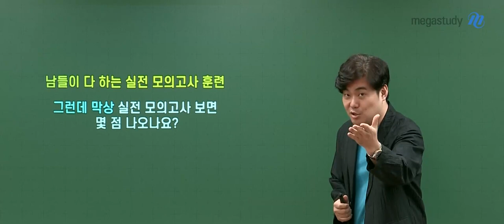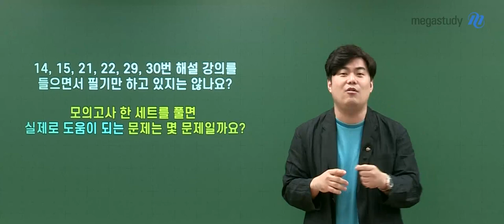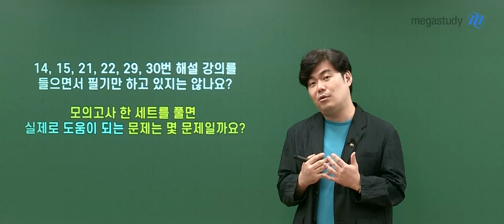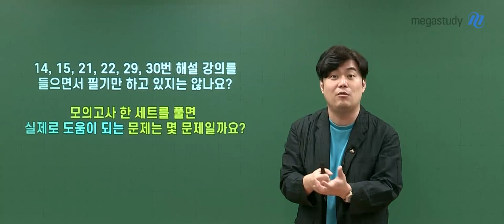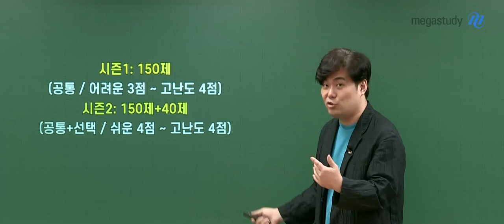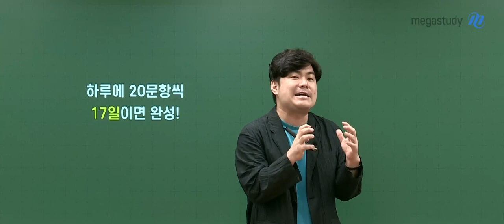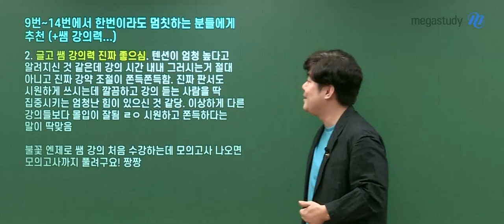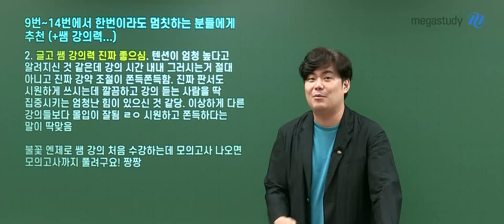[메가스터디] 수학 김성은쌤 - 모의고사가 어렵다면, 좀 쉬운 N제가 좋습니다!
남들 다 하고 있는 실전 모의고사 훈련,
막상 실전 모의고사 보면 몇 점 나오시나요?

모의고사 한 세트 중 '실제로 도움이 되는' 문제는 몇 문제인가요?
수능이 50일가량 남은 지금, 현재 내 실력을 냉정하게 판단했을 때,
모의고사가 정말 효율적이고, 나에게 도움이 되나요?

14,15,21,22,29,30는 전혀 풀지 못한 채
해설 강의를 들으면서 필기만 하고 있다면,
모의고사보다는 N제를 푸는 것이 더 효율적이라고 생각합니다.